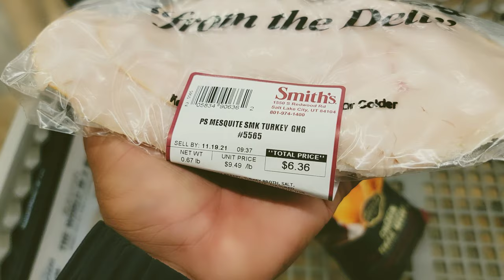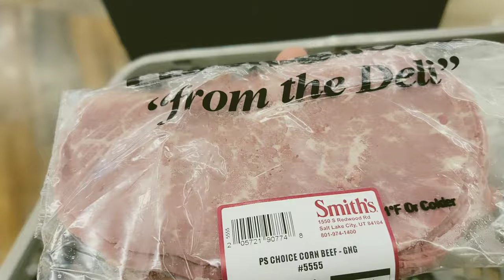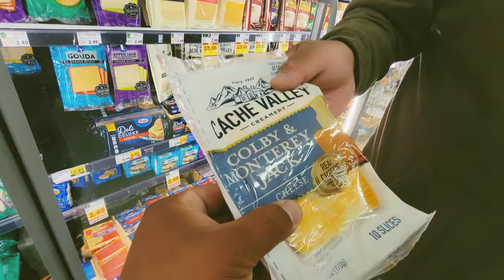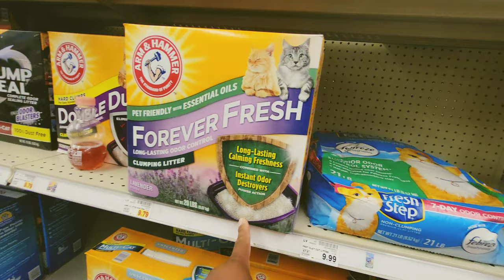Breakfast.Lunch.Dinner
Breakfast Sandwiches 🥪